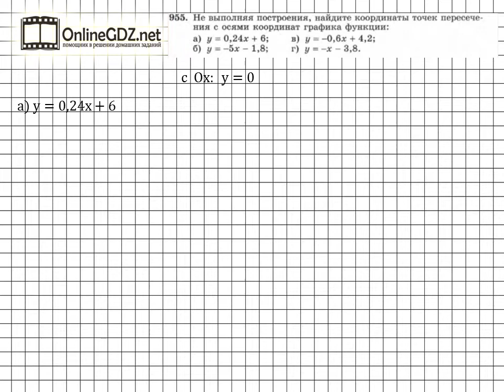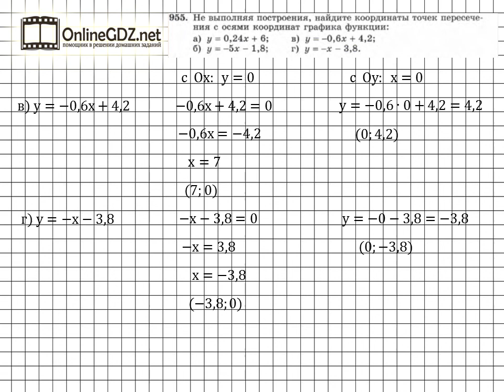Задание № 955 - Алгебра 7 класс (Макарычев)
В нашем видеоролике Вы найдете решение данного задания. Советуем к просмотру.